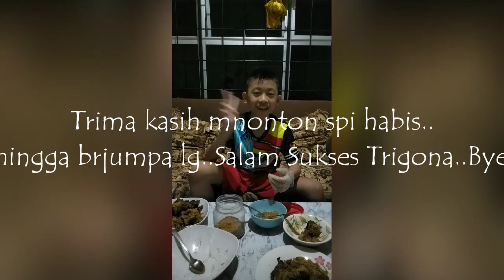Memproses Bee Pollen Kelulut Thoracica #2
Ramai yg belum tahu...Apa itu beepollen? Apa keistimewaannya? Bgaimna utk mmprosesnya?...tonton video ini sehinga selesai ya...Sblum itu Sya ingin mngucapkan SELAMAT HARI RAYA AIDILFITRI MAAF ZAHIR & BATIN kpd smua kwn2 muslim yg merayakannya...🐝🙏😍🐝